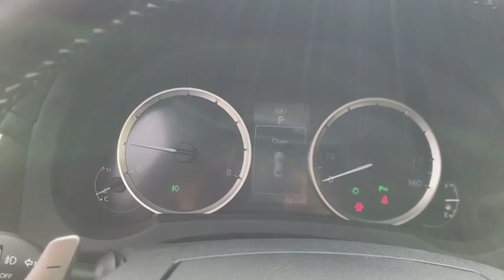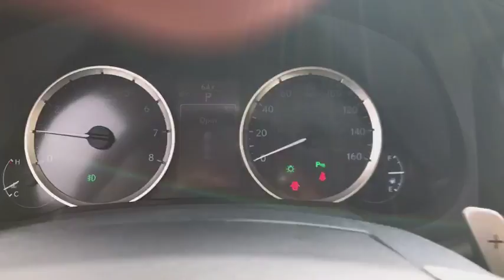2016 Lexus IS 300 Yorktown, Putnam County, Westchester, Dutchess County, Orange County, CT 25832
Ultra White [LISTING TYPE] 2016 Lexus IS 300 available in Yorktown, Connecticut at Mohegan Lake Audi VW. Servicing the Putnam County, Westchester, Dutchess County, Orange County, CT.

OK.. so Audi signs my check... BUT! This is one darn nice sport sedan.. And while I think Audi is better...this is really a nice car. Pearl White with Beige leather... gor. better catch myself.This is all-wheel drive and loaded. Navigation, backup camera, park assist, blind spot monitor, full power, heated and ventilated seats with memory, climate control, and much more.With only 26,000 miles for a virtually new Lexus, we've priced this to move at only $26,995 because we quite frankly don't want this gor. Lexus around.